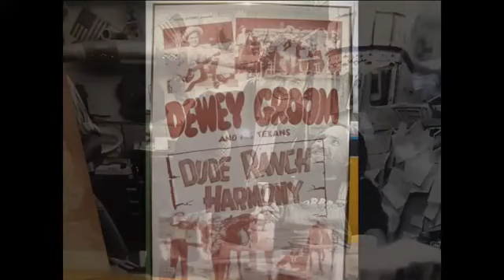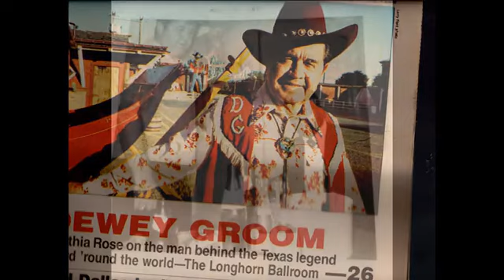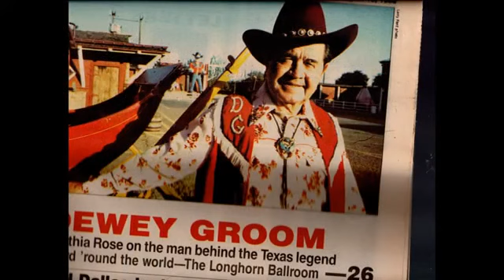Who’ll Sing Faded Love when Dewey and the Longhorn band is gone